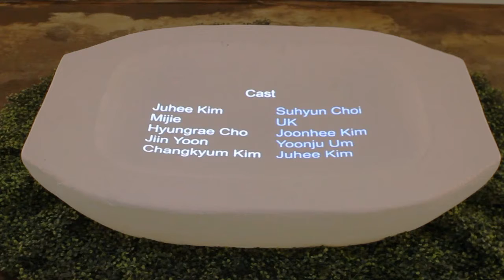watershadow4seasons 2 자료